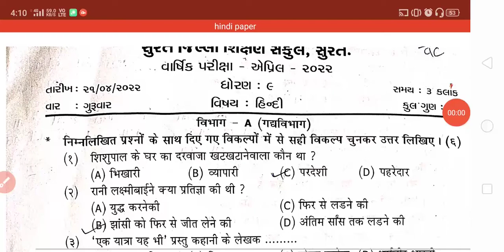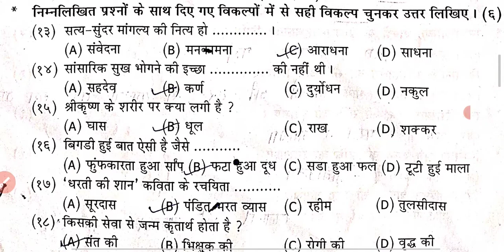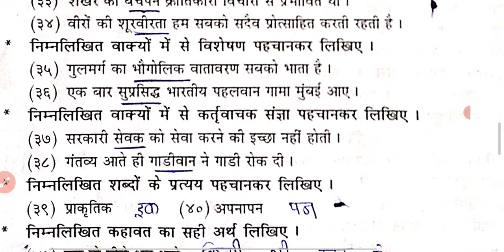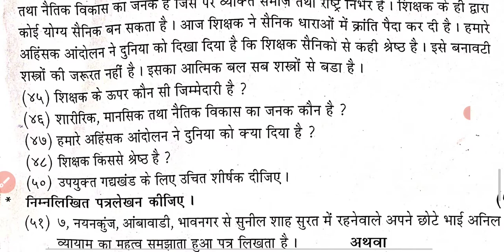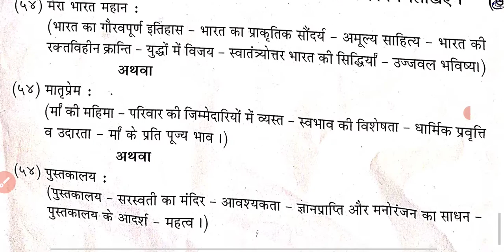std 9 Hindi April 2022 paper solution #80 marks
# sakhiya academy